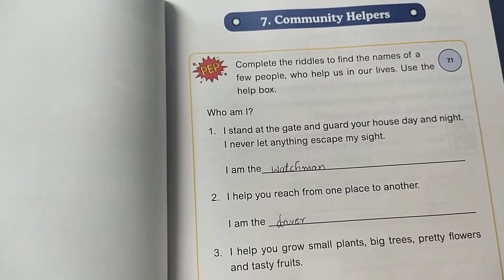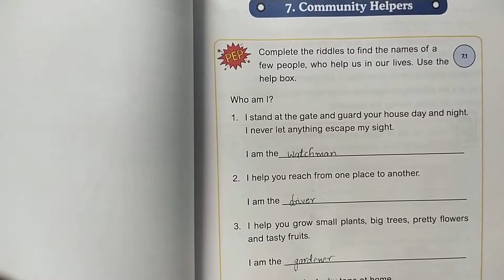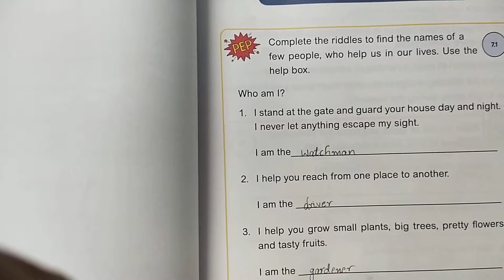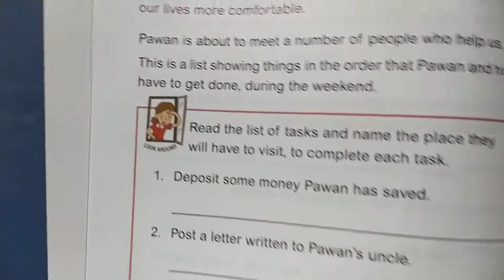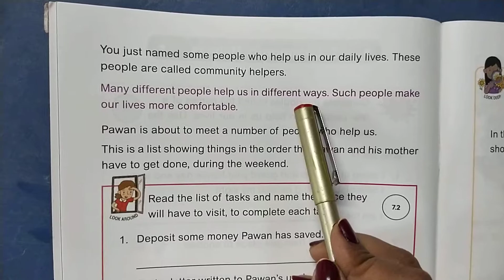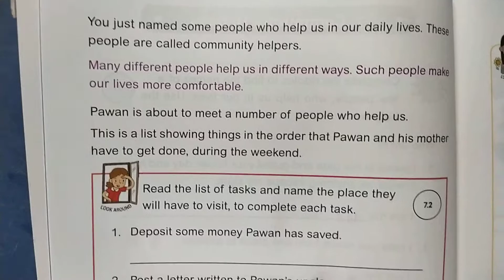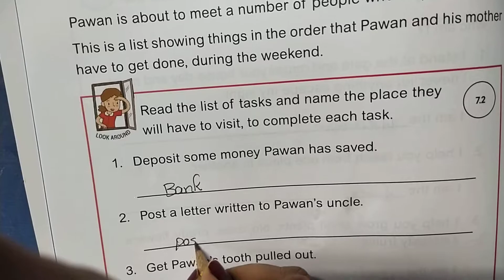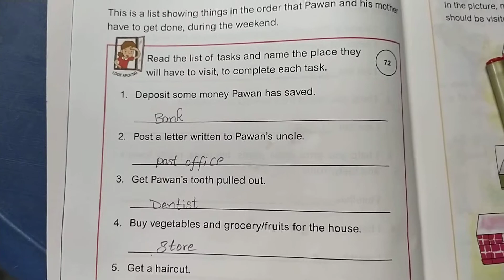class 2 evs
7.community helpers